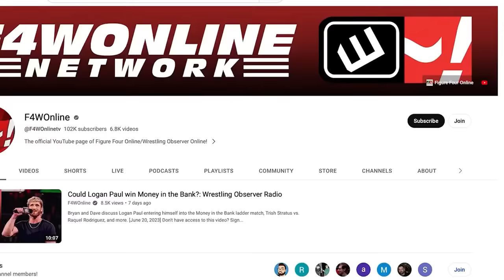Stephanie Vaquer is heading to WWE | Wrestling Observer Live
Mike Sempervive talks about reports involving Stephanie Vaquer heading to WWE. NOTE: This was recorded before WWE confirmed the signing Wednesday afternoon.